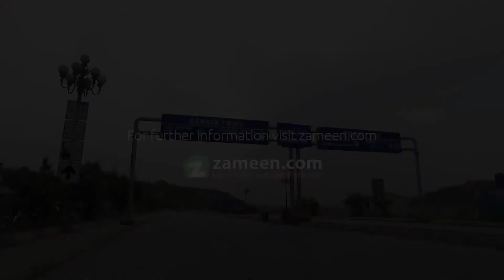5 MARLA RESIDENTIAL PLOT FOR SALE IN BLOCK M PHASE 8 BAHRIA TOWN RAWALPINDI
This is why veteran investors and classified buyers pick Bahria Town Rawalpindi to buy property. This 5 Marla-sized property will prove to be the perfect space for you to invest some (or all) of your future in.
By choosing this Residential Plot, know that you're making a wise choice - one that you will later be proud of, furthermore it's best to buy this property in order to get lucrative return on your investment. Popular for its real estate stability, Rawalpindi offers some of the best investment opportunities.